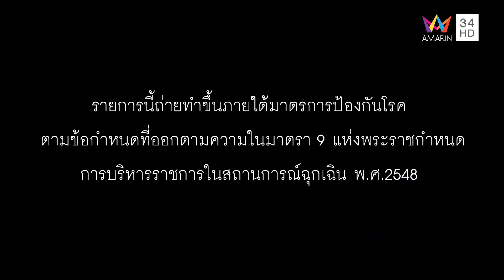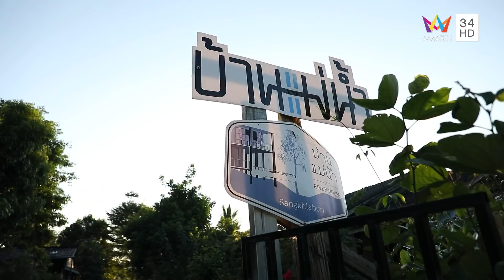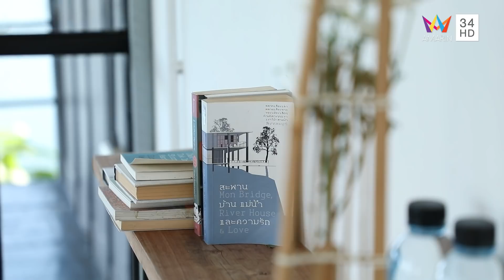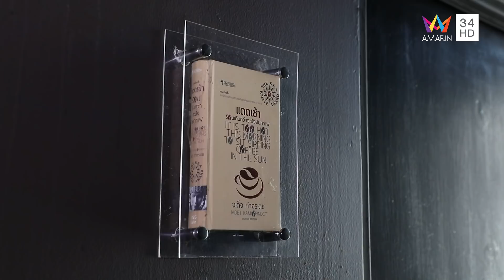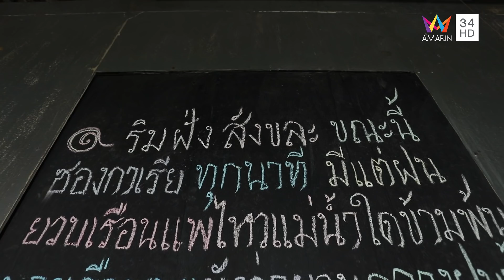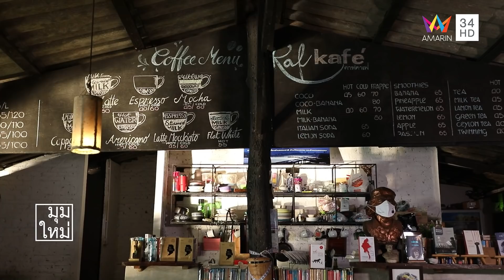บ้านและสวน | วันที่ 9 มกราคม 2565 | EP.2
ช่วงบ้าน บ้านวารี
เจ้าของ คุณธนิตา วิวัฒนานุสรณ์
ออกแบบ คุณภานุพล ศีลแดนจันทร์ - คุณธนบดี มณีเวชช บริษัท PAA

ช่วงสวน เธอน่าจะชอบ
เจ้าของ คุณพิไลพรรณ ชวาลรัตน์
ออกแบบ คุณอัศนัย แก่นจันทร์ ร่มรื่นแลนด์สเคป

ช่วงมุมใหม่ บ้านแม่น้ำ..ที่สังขละ
เจ้าของ คุณเรืองกิตติ์ รักกาญจนันท์ - คุณเรวัตร์ พันธุ์พิพัฒน์
ออกแบบ คุณพิศิษฐ์ ทองดา บริษัท SMO design studio